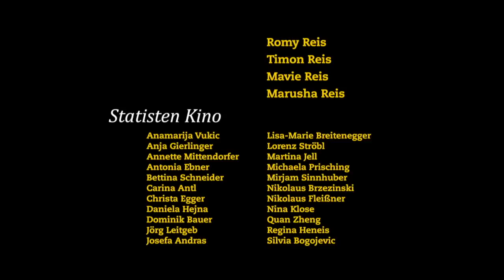Julian le Play | Mr. Spielberg (das Video)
ZUGVÖGEL Tournee 2017

26.02. BERLIN, Heimathafen **Restkarten**
27.02. HANNOVER, Musikzentrum **Restkarten**
28.02. HAMBURG, Grünspan
01.03. KÖLN, Luxor **sold out**
03.03. ERLANGEN, E-Werk
04.03. DRESDEN, Schlachthof **Restkarten**
05.03. SALZBURG, Republic
07.03. DORNBIRN, Conrad Sohm
08.03. INNSBRUCK, Music Hall
09.03. BRAUNAU, VAZ
10.03. STEYRERMÜHL, Alfa
11.03. ST. PÖLTEN, Warehouse
19.08. BURGARENA FINKENSTEIN Open Air
21.11. GRAZ, Oprheum
23.11. WIEN, Arena (Halle)

Bild, Regie & Schnitt: Jan Woletz
Visual Fx: Christof G. Dertschei